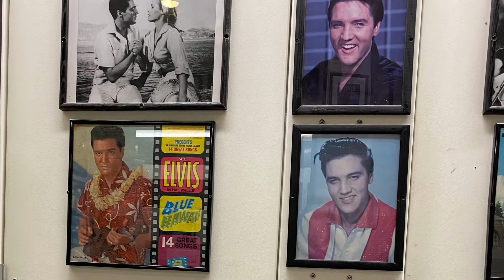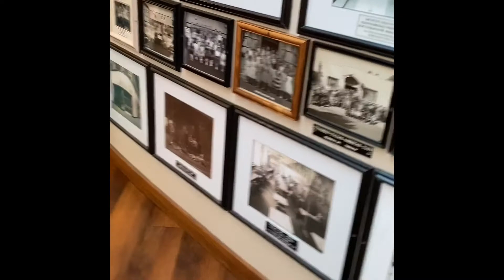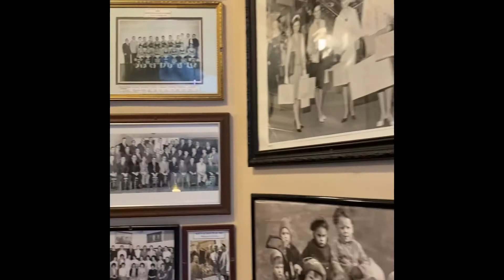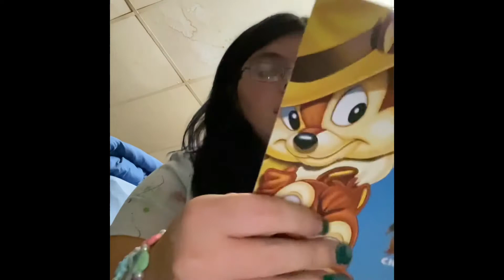Day 2 and 3 of vacation